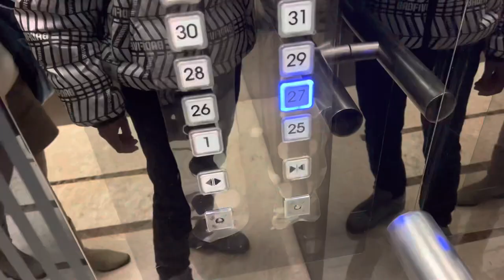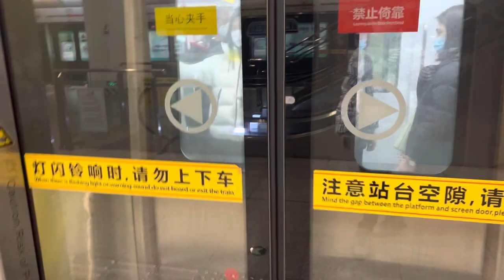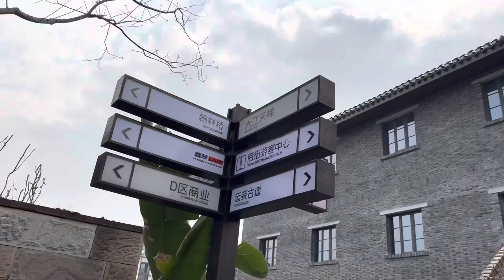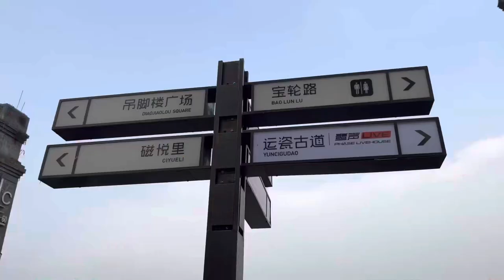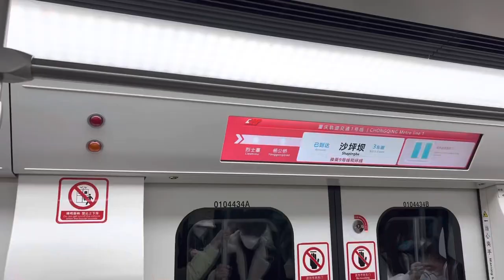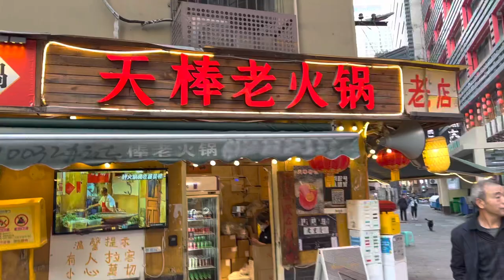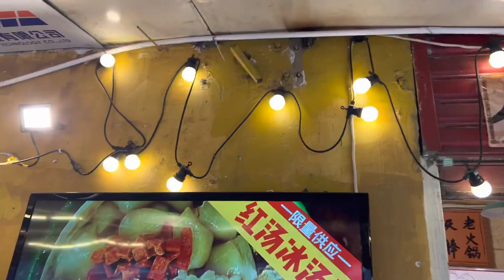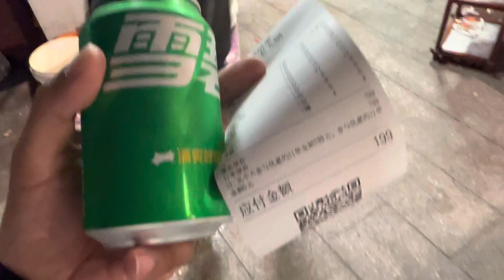Let’s try Chongqing Hotpot,Chongqing food is really spicy🌶️ 🥵/ Traveling vlogs in China Chongqing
In this video I’m going to show you The delicious and spicy local food of Chongqing and also i want to show you guys some beautiful places in Chongqing
Hopefully you will learn something from this video how Pakistani students lives in China hopefully you will like this video.
Part time jobs in China
Teaching jobs in China
Pakistani students life in China
Bangladeshi students life in China
Indian students life in China
Jobs for foreigners in China
Chinese lifestyle
Chinese food
Chinese universities
Chinese employment
Traveling vlogs in China
Pakistani students vlogs in China